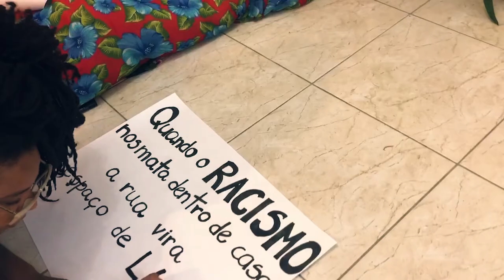MaréPreta Episódio Final 'Todas as Manhãs'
Todas as manhãs junto ao nascente dia ouço a minha voz-banzo, âncora dos navios de nossa memória.
E acredito, acredito sim
que os nossos sonhos protegidos
pelos lençóis da noite ao se abrirem um a um no varal de um novo tempo escorrem as nossas lágrimas fertilizando toda a terra
onde negras sementes resistem
reamanhecendo esperanças em nós”.
Conceição Evaristo

Novembro e as mortes que evidenciam o racismo e a negação do direito às vidas negras, mais uma vez nos impulsionou a falar sobre as potências do nosso território.

Chegamos ao episódio 4 da série com o texto “Todas as Manhãs” de uma grande referência das nossas lutas: Conceição Evaristo. Viva a nossa MaréPreta!